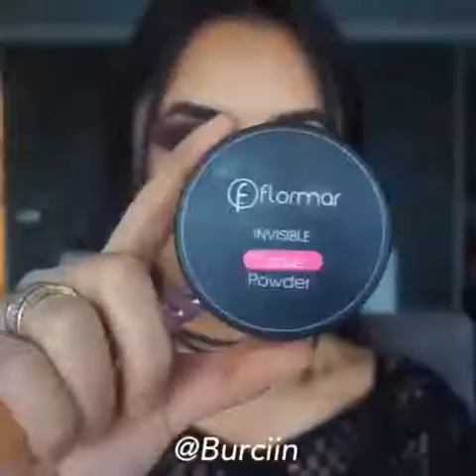Makeup Awesome makeup tutorials